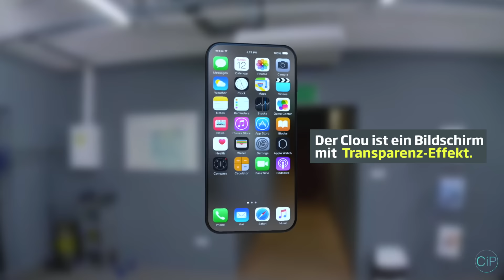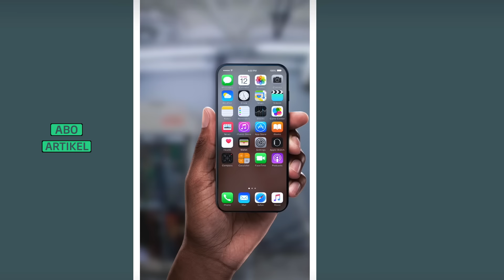CURVED Concepts: iPhone 8 mit transparentem Bildschirm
Das iPhone 8 mit viel Transparenz: Während Apple sich bis zur erwarteten Keynote im September 2017 noch über den Nachfolger des iPhone 7 bedeckt hält, entwerfen zahlreiche Designer Konzepte und zeigen, wie sie sich das kommende Vorzeigemodell vorstellen. Dieses besitzt ein durchaus interessantes Feature für den Home Screen.